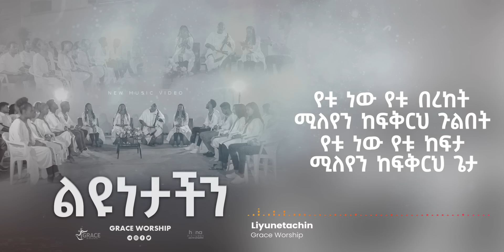ልዩነታችን/Liyunetachen //grace worship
ሮሜ8፡38 ሞት ቢሆን፥ ሕይወትም ቢሆን፥ መላእክትም ቢሆኑ፥ ግዛትም ቢሆን፥ ያለውም ቢሆን፥ የሚመጣውም ቢሆን፥ ኃይላትም ቢሆኑ፥

39 ከፍታም ቢሆን፥ ዝቅታም ቢሆን፥ ልዩ ፍጥረትም ቢሆን በክርስቶስ ኢየሱስ በጌታችን ካለ ከእግዚአብሔር ፍቅር ሊለየን እንዳይችል ተረድቼአለሁ።